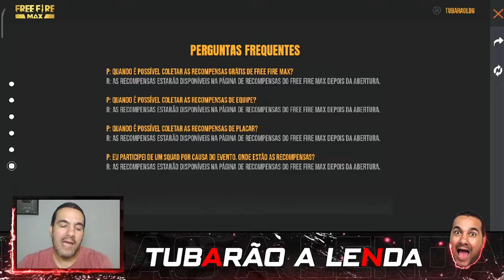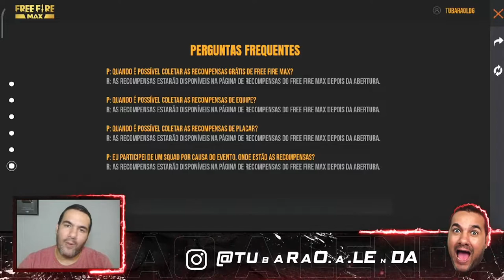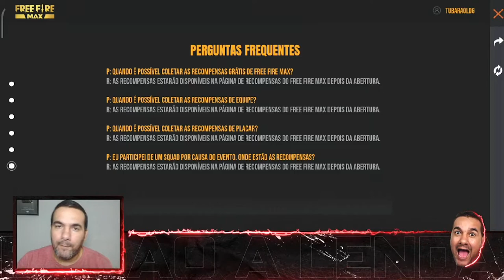TUDO GRÁTIS!! PEGUE AGORA AS RECOMPENSAS DO FREE FIRE MAX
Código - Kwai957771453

GANHE MUITO DINHEIRO!

J9601085